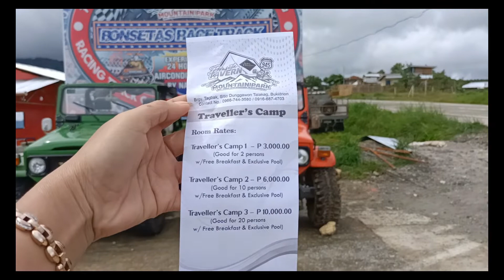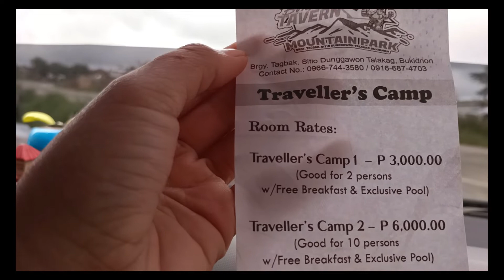let's go to BUKIDNON!!Bonseta Tavern Mountain Park‼️ Brgy. Tagbak, Sitio Dunggawaon Talakag, Bkidnon